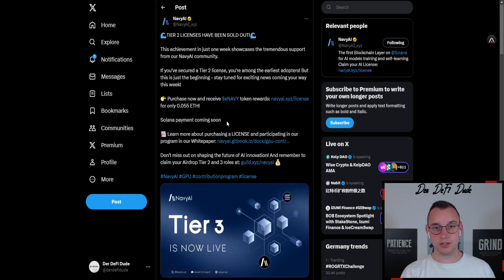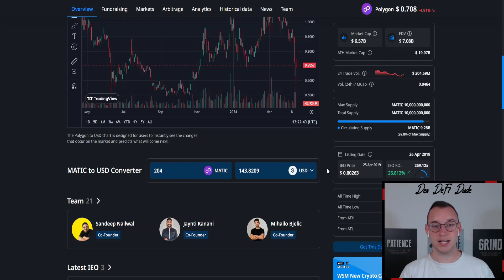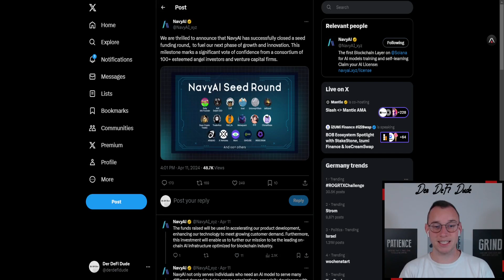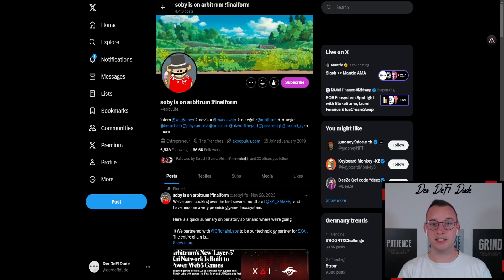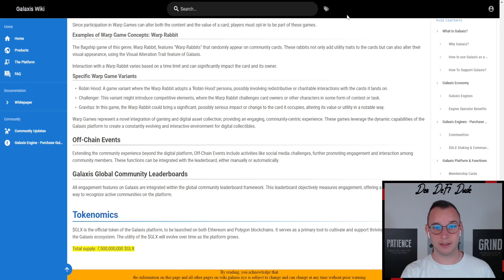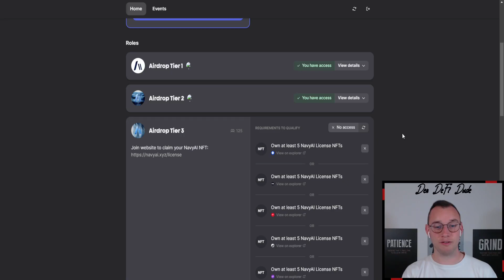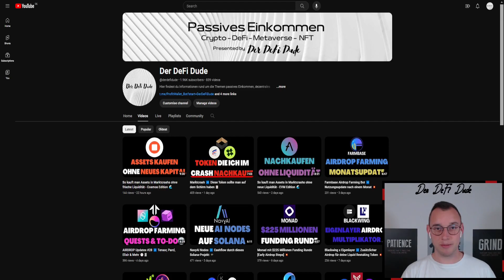NavyAI Nodes ➡️ Weitere Nodes aufgrund dieser News gekauft 🎓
🖥 MEINE KRYPTOBÖRSEN

📈 MEIN STEUERTOOL